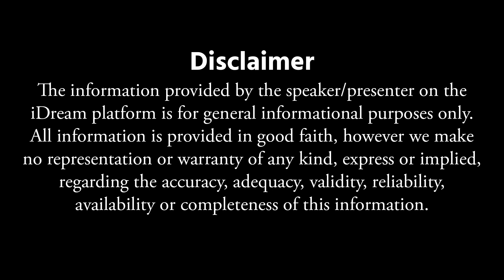Nara Disti Nivarana Tips || Naragosha || Remedies Of Nara Disti || Smt. Bhanu Koteswari || iDream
Nara Disti Nivarana Tips || Naragosha || Remedies Of Nara Disti || Smt. Bhanu Koteswari || iDream Devotional